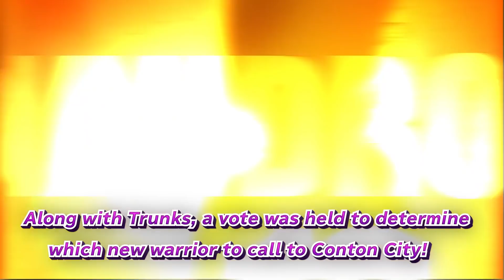Dragon Ball Xenoverse 2 - Official Goku (Ultra Instinct -Sign-) Character Trailer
New Dragon Ball Xenoverse 2 DLC is on the way this summer. Prepare to defend Universe 7 and take on the form of the ultimate Saiyan with Dragon Ball Xenoverse 2 Goku Ultra Instinct Sign. In this Dragon Ball Xenoverse 2 character trailer, we get a glimpse of some new gameplay and see UI Sign Goku in action.